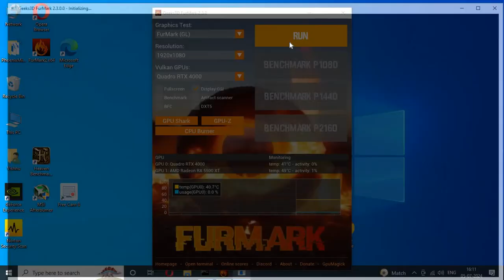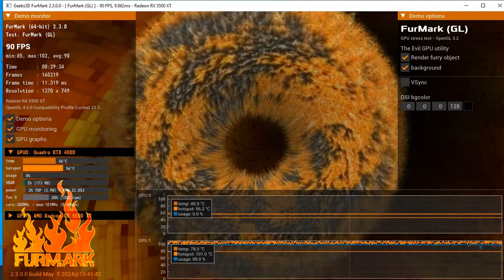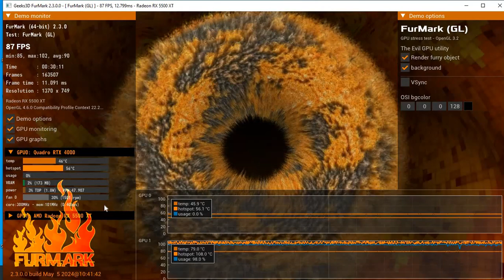Quadro RTX 4000 - Fur Mark Stress Test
After 30 minutes of stress test, Quadro is Thermal Throttling and needs a fun replacement & new thermal paste